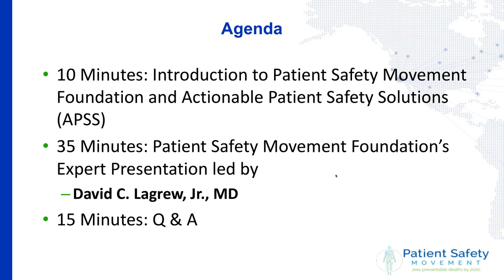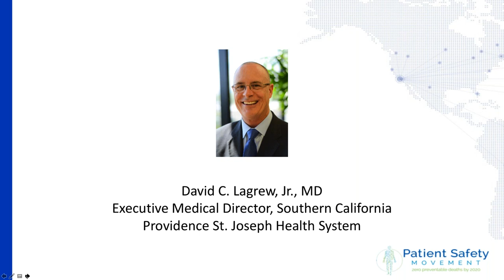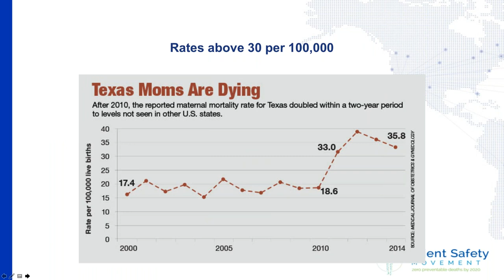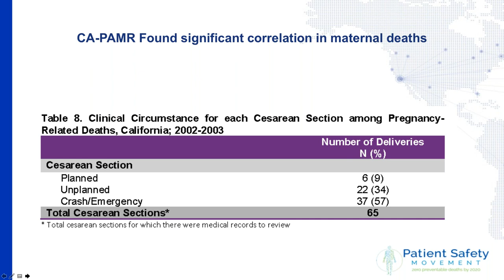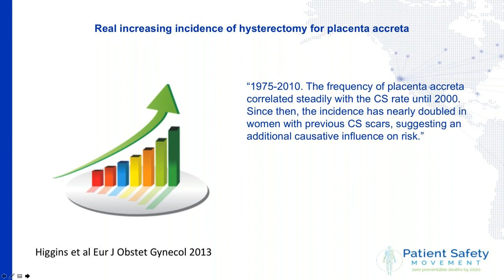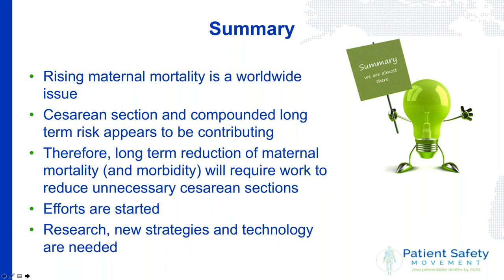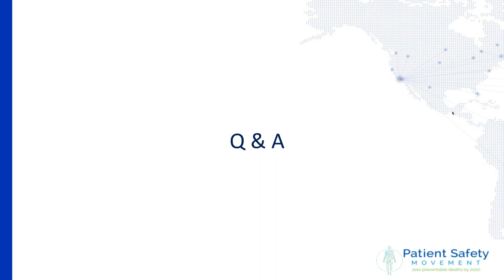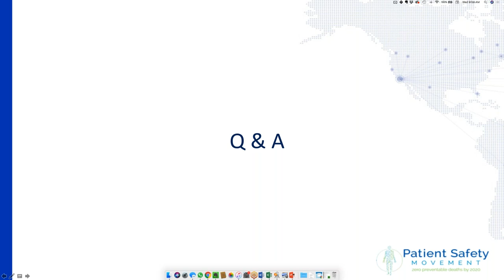Optimizing Obstetric Safety Quarterly Webinar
Each quarter, the Patient Safety Movement Foundation hosts a free webinar to address a central patient safety topic aligned with our Actionable Patient Safety Solutions (APSS).

Join us for a virtual workshop session on Optimizing Obstetric Safety to learn more about existing, high-impact solutions that address the care that mothers receive as a significant patient safety challenge and discover the latest research and findings by our expert presenter, Dr. David Lagrew.